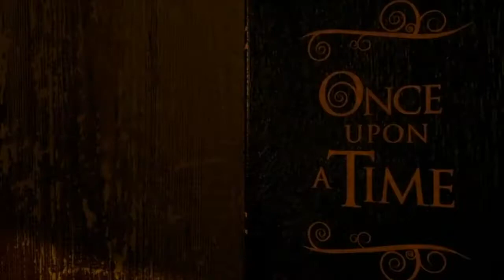Learn the Ogham Heather - Ur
Hi lovelies,
Today we take a look at the Ogham Heather, or Ur.
As always we first start with the lore and legends, followed by the magical uses, the healing properties and the divination meaning.
Two more to go before we enter the Forfeda :o)
How are you coming along with your Ogham studies?
Do you do readings already ?